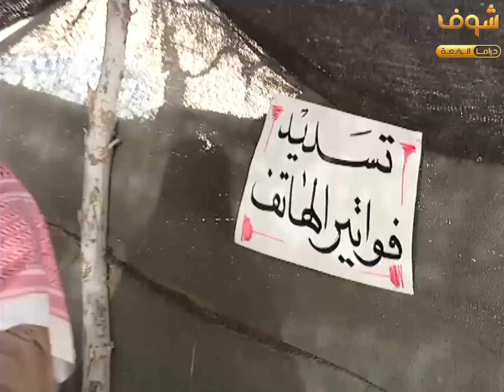شيخ العشيرة عبدالله سوا مجلس عشان يحل مشاكل الديرة والدكتور جن من عمايل الديرة😂مقطع من طاش ما طاش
مقطع طاش ما طاش
طاش ما طاش ليلة زواج
طاش ما طاش
ليلة زواج